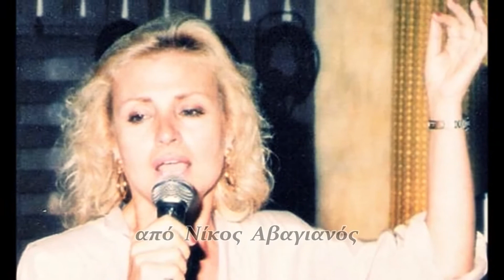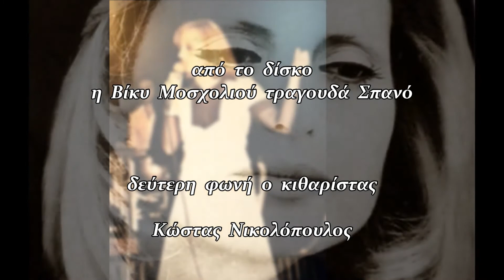ΒΙΚΥ ΜΟΣΧΟΛΙΟΥ "Σ ΕΝΑ ΕΞΠΡΕΣ" Live στο Ζυγό 1977 - 78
Η τελευταία της σεζόν στο Ζυγό, μόλις έχει κυκλοφορήσει ο αριστουργηματικός δίσκος της με τον Γιάννη Σπανό και η Βίκυ έχει στο πρόγραμμα της και κάποια από τα τραγούδια αυτού του δίσκου. Ένα από αυτά είναι και το Σ ΕΝΑ ΕΞΠΡΕΣ σε στίχους του Κυριάκου Ντούμου ενώ δεύτερη φωνή της κάνει ο κιθαρίστας Κώστας Νικολόπουλος που παίζει κιθάρες και σε όλο τον δίσκο. Ζωντανή ηχογράφηση από το Ζυγό με ερασιτεχνικό κασετόφωνο.